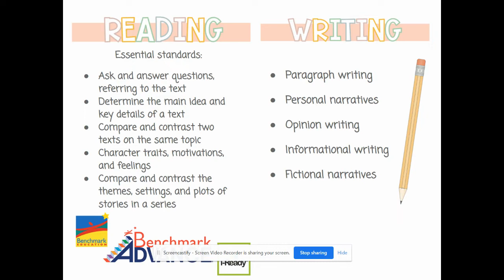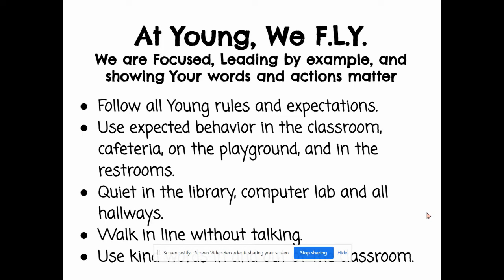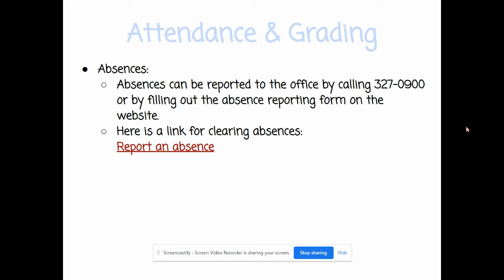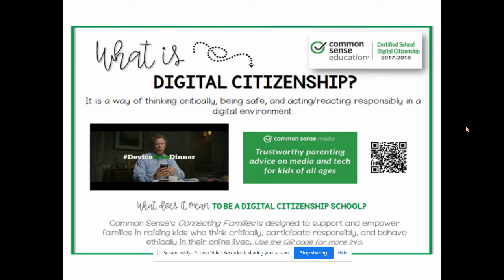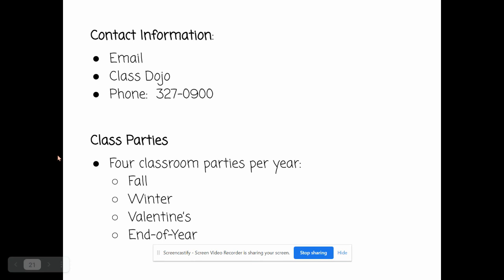Third Grade Back to School Night Presentation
Teachers: Mrs. Anderson, Mrs. Napier, Mrs. teNyenhuis, Mrs. Marzolf (2-3 combination)